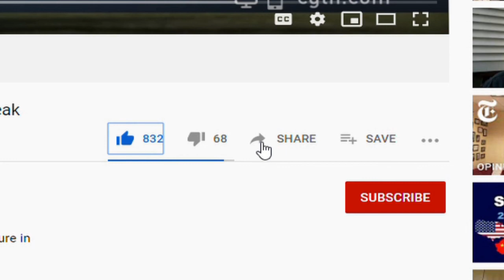Top 10 Exotic Pets That Killed Their Owners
Have you ever dreamed of owning an exotic pet? Some people have lived that fantasy, keeping wild animals as companions. We've already told you some uncomfortably odd stories involving some of the strangest pets on the planet.

But the weird and wacky can give way to nightmares in the waking world. Unfortunately for you, if you have ever dreamed of riding around on the back of an unusual creature, this list reveals 10 times when those cherished companions have turned deadly.

10.Cassowary
9.A Red Deer And Elk Hybrid
8.Hippo
7.Southern Pig-Tailed Macaque Monkey
6.Black Bear
5.Camel
4.Crocodile
3.Elephant
2.Wildebeest
1.Black Mamba Snake